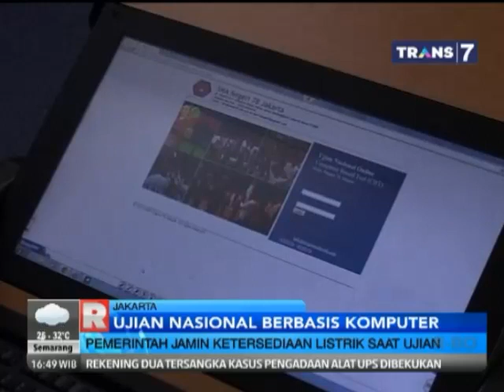Ujian Nasional Berbasis Komputer